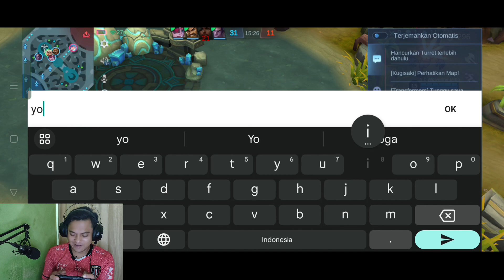RAHASIA CARA CEPAT DAPAT GELAR TOP GLOBAL VALE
build vale revamp tersakit terbaru 2024, banyak banget yang bilang vale sekarang kurang damage, ini salah satu build dan emblem vale andalan gw guys, dan gw bakalan kasi juga combo vale yang terbaru, simak terus ya sampai habis